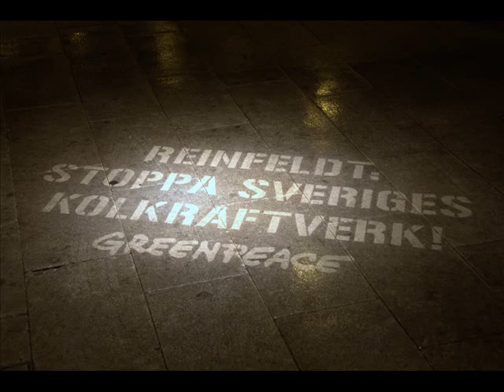Greenpeace reverse graffitti: Reinfeldt - Stoppa Sveriges kolkraftverk!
Reinfeldt - Stoppa Sveriges kolkraftverk!
Med reverse graffiti tvättar Greenpeace-aktivister in budskapet i smutsiga gator och trottoarer runt om i Stockholm.